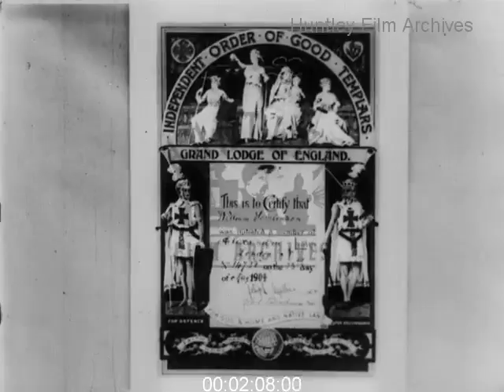The Benefits of Temperance, 1900s - Film 1011001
R. W. Paul story in parts: Temperance film 1900s

1 Buy Your Own Cherries: In a public house, man lounges against counter. Big barrel of "Brandy" on counter. Barmaid. Men drink at bar. Barmaid pulls half a pint. First smart man buys cherries from man who enters bar, and hands them to barmaid. She feeds them to him. Other somewhat drunk man steals cherries. She demands money. Man gives her two coins. She demands another. He smashes his glass and walks out.
2 The Curse Of Drink: Woman and two children at home. Boy steals food from table and mother hits him. Children hide under table when they hear their father coming. He enters as wife pours kettle. They argue. He is drunk and hits her. He shakes his fist at her. He is about to leave, sees children cowering and he sees the light. The family hug.
3 The Pledge: Pastor stops the man in the street. Persuades him to enter church. Man takes his hat off. Inside pastor directs man to sit - he signs the pledge of temperance and has a badge pinned on his lapel. They shake hands. Pastor reads "Independent Order of Good Templars.
4 Cherries Instead Of Drink: As man passes pub, barmaid asks him in for drink. He pushes her away and buys some cherries from a costermonger's barrow. He holds up cherries and eats them.
5 A Happy Home: His family at home, looking happier and wealthier. Girl runs to greet him. He gives wife flowers and kisses her and children. Gives boy a toy soldier and girl a parasol. Children play with toys. Gives wife necklace which he puts on for her. Girl sits on his knee and they eat the cherries.